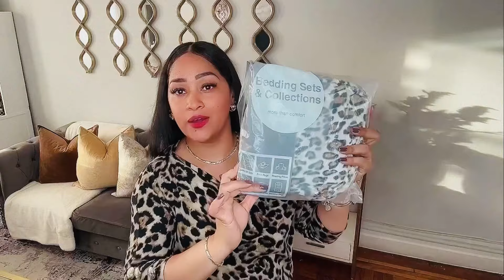SHEIN HOME 🏠 SUPER HAUL PARA MI HOGAR! CORTINAS, FLORES Y MANTAS! 🤎✨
Search MC686 on SHEIN to enter the MAGIC page filled with ALL items  under $1!  More SHEIN latest HOME products and promotions, go following "SHEIN HOME" Online shop!

Product Name/Product Id/Short Link

1pc Plastic Artificial Flower Bouquet, Cottagecore Artificial Flower Bundle For Wedding Party And Home Decor 14202739

50pcs, White Pearls Sticks Spray 4MM Pearl Beaded String, Handmade Floral Bead Strands By EORTA For Craft Bouquet Decoration DIY, Home Party Wedding Christmas Garland Table Floral Arrangement 25514618

10PCS Glitter Christmas Poinsettia Artificial Xmas Flower Ornaments Flowers Decorations and Glitter Poinsettia Christmas Tree Ornaments for Christmas Wedding-Champagne Gold 24755233

4pcs/set Pearl Decor Napkin Ring, Stainless Steel Napkin Buckle For Dining Room 4648577

1 Bunch Of Artificial Peony Mixed Flowers For Wedding Bridal Bouquet, Classroom Decoration, Home, Living Room, Bedroom, Garden, Outdoor, Party Decoration,Fake Plants,Fall Decor,Room,Desk,Garden Decor,Room Decoration Stuff 9937488

1 Bouquet Artificial Peony & Mixed Flower For Wedding Decoration Bridal Bouquet Handmade Material Fall Classroom Home Room Flower Arrangement Garden Party Birthday Decoration,Fake Plants,Fall Decor,Room,Desk,Garden Decor,Room Decoration Stuff 11363663

1pc Blanket For Bed, Office, Air-Conditioning Room, Sofa, Car, Lunch Break, Knitted Throw Blanket 31643643

"SHEIN HOME" on SHEIN APP or visit the SHEIN website to find and follow the store.

e.g.  Search【Search Code】on SHEIN to enter the MAGIC page filled with ALL items under $1!  More SHEIN latest HOME products and promotions, go follow "SHEIN HOME" Online shop!